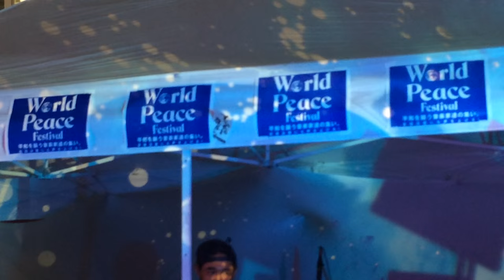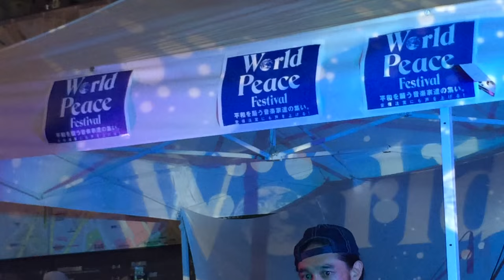三宅洋平 越野竜太 大竹重寿 - 150812 WORLD PEACE FESTIVAL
2015/08/12(wed)@HACHI-KO STATUE
WORLD PEACE FESTIVAL
SET 1 : 祝島帰り、手芽口土、ジプシー・ソング
also : 沖野修也(Kyoto Jazz Massive)、DELI、AFRA、オーサカ=モノレール